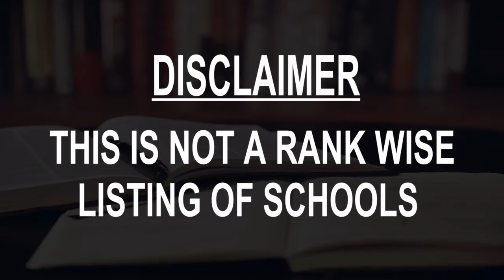Schools around Faridpur, Bangladesh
Must Watch.. Best Schools around Faridpur

Click on Bell ICON to get the notification of New Videos.This is not rank wise listing of Top Schools in Faridpur, it's the list of best Schools around Faridpur as per the ratings given by our users.

Listed Schools:

Faridpur Zilla School
High school

Rainbow School
School
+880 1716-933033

Faridpur Govt. Girls' High School
Girls' high school

Faridpur High School
School
Station Bazar, Faridpur

Faridpur Zila Proshason School & College
School
Zill Bybass Rd
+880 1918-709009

Greenford Cadet School
School
Jiiltuli, Faridpur

Saroda Sundori Girls High School
High school
803 Western Para Street

Mohila Madrasha, Faridpur
School
Faridpur - Magura Hwy

Komorpur Govt. Primary School, Faridpur
Primary school
Dhaka - Faridpur Hwy

Zilla Proshason School and College , Faridpur
higher secondary school
Jhiltuli

Jhaturdia Primary School. Nagarkanda, Faridpur.
School